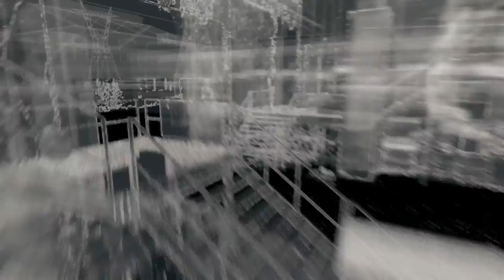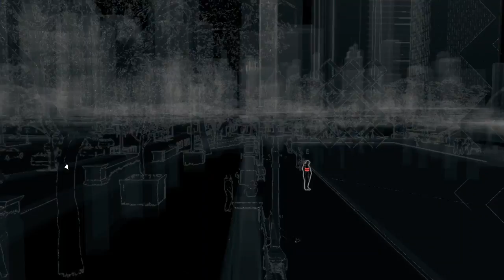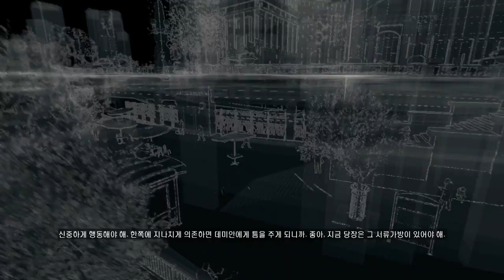와치 독스 (Watch_Dogs) 뻘연재 [11]